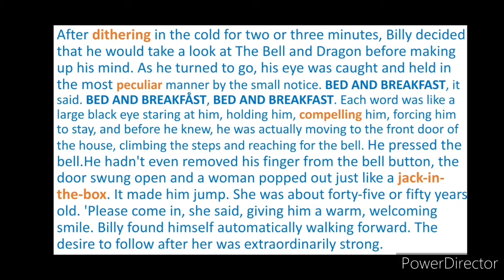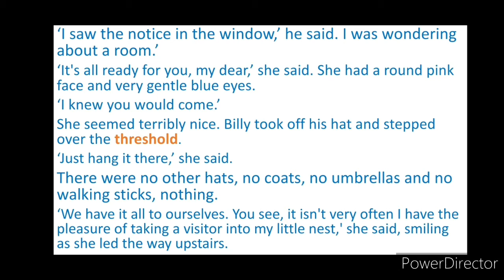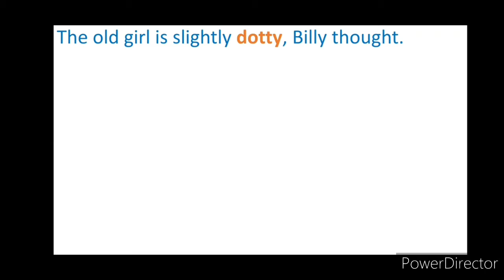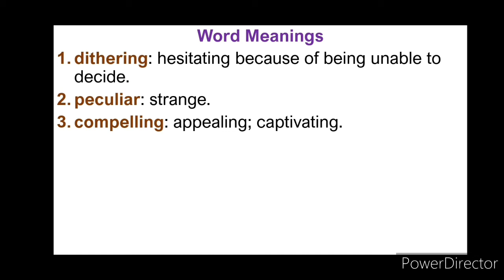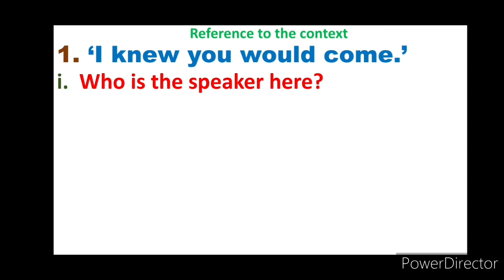The Landlady || Roald Dahl || Tabassum Mollah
Explanation with Word Meanings and Reference to the Context 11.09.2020

Please visit the link for the videos of The Landlady by Roald Dahl

Please visit for all the videos of The Landlady by Roald Dahl.